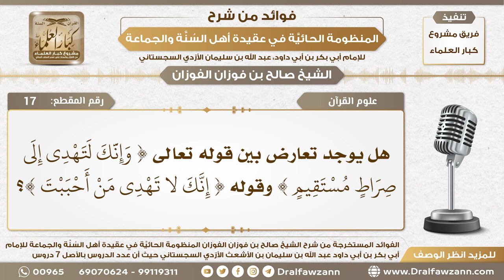17 - هل يوجد تعارض بين قوله تعالى { وإنك لتهدي إلى ...} وقوله { إنك لا تهدي ...}؟ الشيخ صالح الفوزان